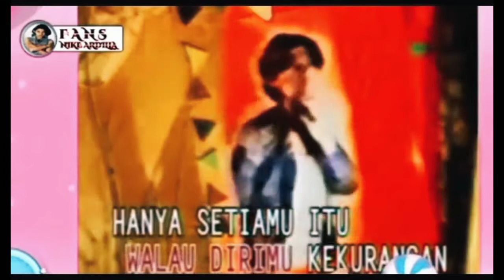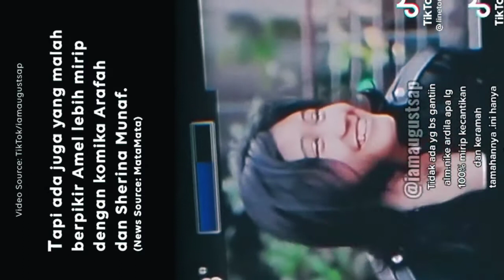NIKE ARDILLA serasa hidup kembali‼️AMEL WANITA MIRIP NIKE ARDILLA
viral di tiktok Amel gadis kelahiran 2003 ini mirip dengan almarhum artis legendaris Nike Ardilla. serasa hidup kembali sosok Nike Ardilla sejak kehadiran Amel